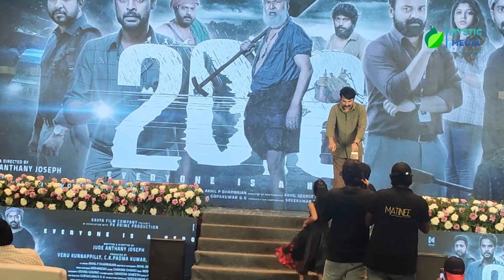Malikapuram Junior Artists Devananda & Piyush funny Speech l Malikapuram l Mammootty l unni mukundan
Malikapuram unni mukundan new movie
Mammotty took photo with malikapuram junior artists after hearing their funny speech
Devananda and piyush